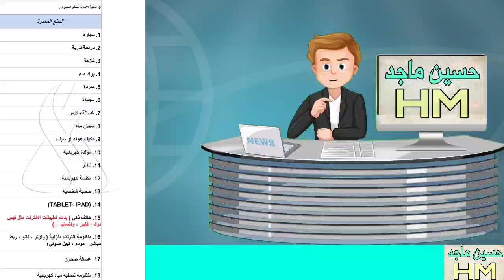أخبار هامه عن الحصه التموينيه ونشر المواد المنزلية الـ18 المشمولة بالتعداد السكاني